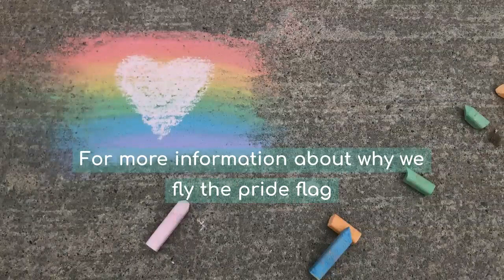UGIncludesPride - Why we fly the Pride flag during the month of June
The UGDSB will be flying the Pride flag at many sites for the month of June. Learn more about why we fly the Pride flag.